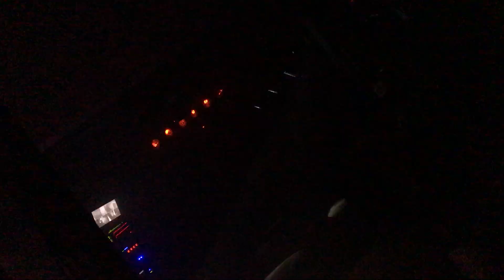PERFORMANCE HANGAR FLUGPLATZ MENDIG (MEINE TECHNIK WELT "BWMEDIA SHOWROOM")